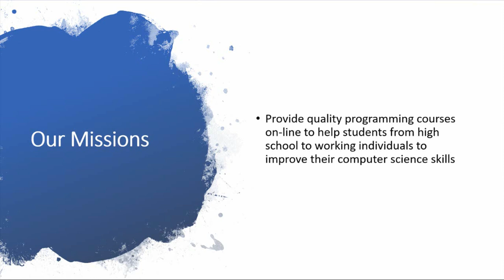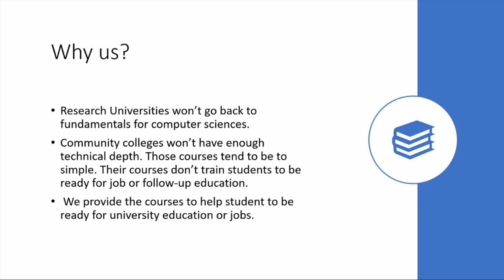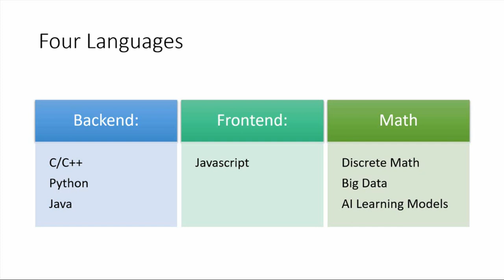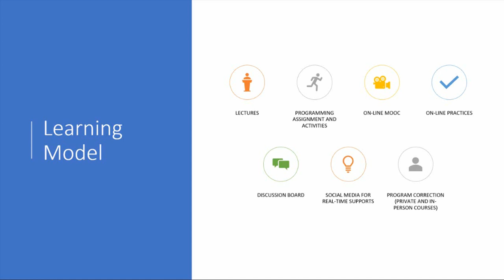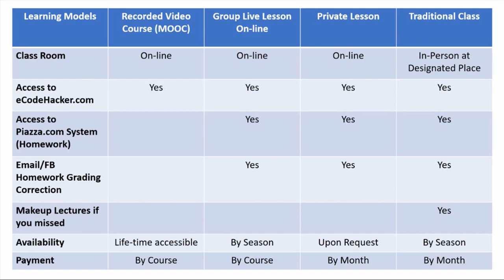Mission Statement for eC Academy